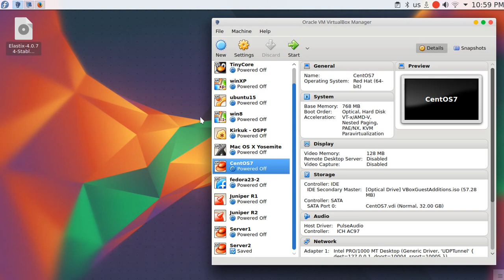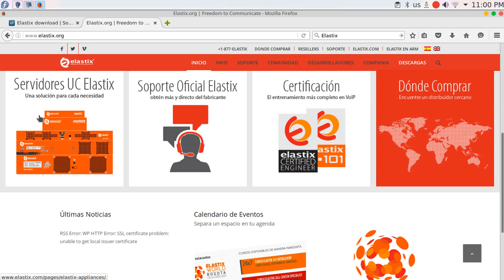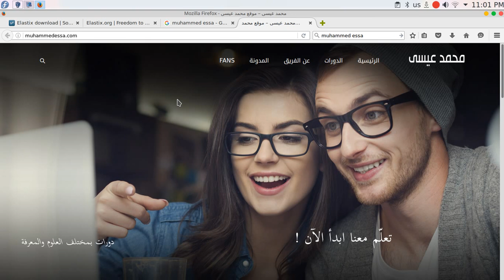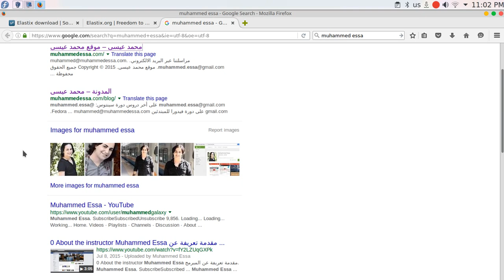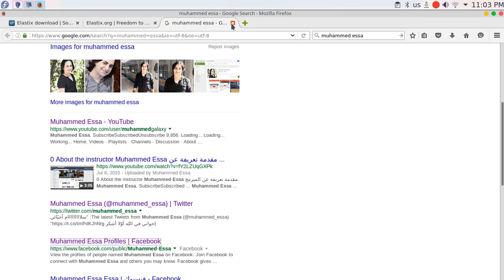1 elastix Communications Server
تحميل